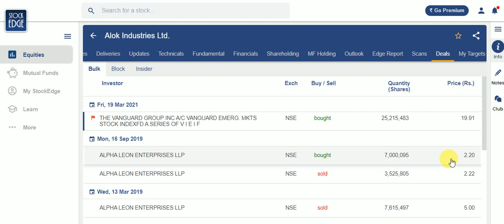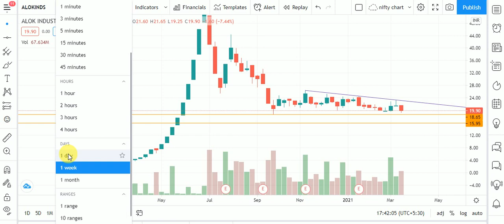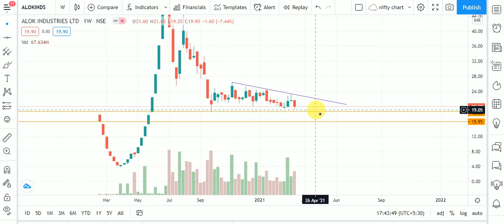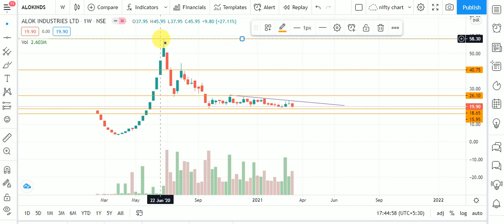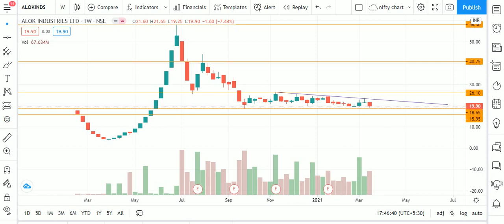Alok Industries Share Price Target ⚫ Alok Industries Share Latest News ⚫ Best Penny Stock to Buy Now